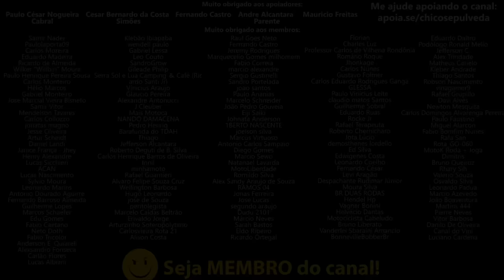O Medo do BR em comprar uma Bajaj Dominar 250 e Dominar 400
🔹Faça uma doação em Bitcoin ou Ethereum:
BTC: bc1ql5esj3ctne5gv9mqg54j4gsns280fpu3jfxqjm
ETH: 0x16be8dc1D7f74c1CB2AA2e02089EA5f5fd168bc3